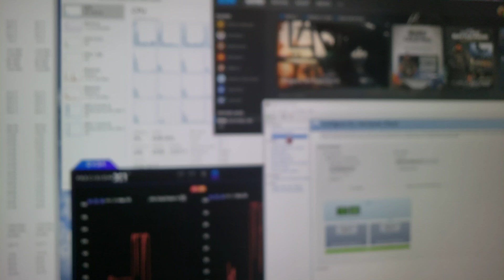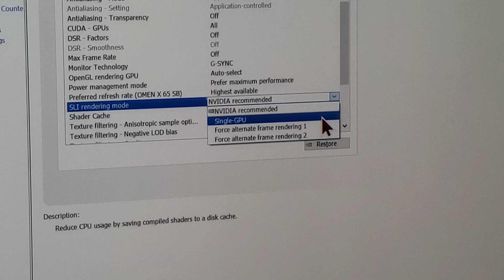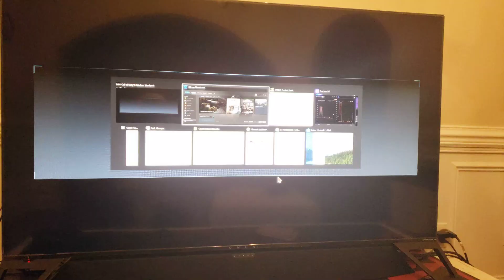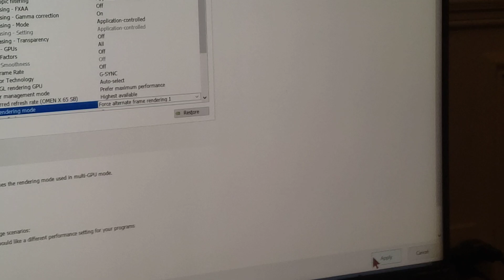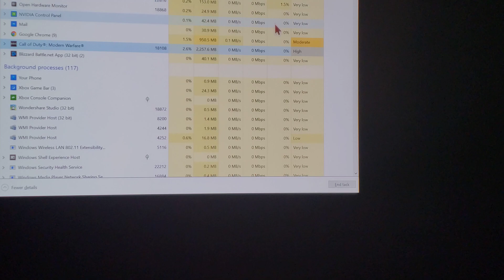RTX 2080 TI NVLink SLI for Warzone Part 3 using the Nvidia Control Panel AFR1 with Ryzen 3950x CPU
Want to know if NVlink SLI works in Warzone using AFR1???

AFR1 stands for Alternate Frame Rendering 1

NVLink SLI for Warzone Test Part 3 using NVidia Control Panel on dual EVGA RTX 2080 TI GPUs with Ryzen 3950x CPU

2020 has not been kind to multi-GPU setups unfortunately. Hopefully after the release of the next generation of graphics cards, there will be more development of SLI within applications. 🤞🏽

Alternate Frame Rendering (AFR1) does not work on Warzone using NVLink SLI, it will cause a freeze.